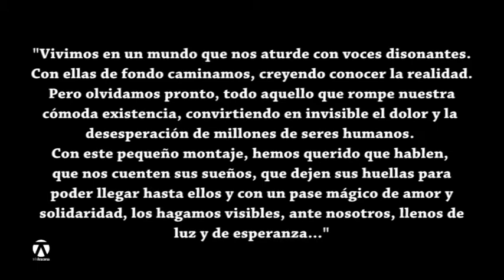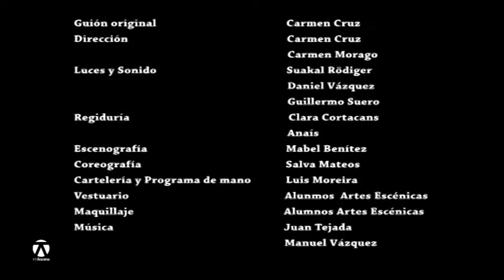Teatro IES San Blas 'Las huellas invisibles'